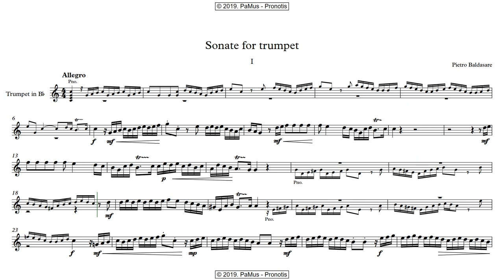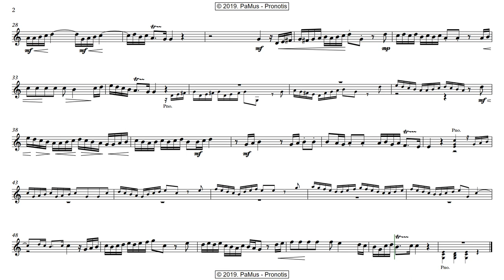Pietro Baldasare: Sonate for trumpet No.1, 1st movement